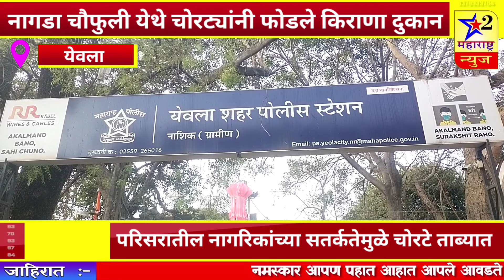Breaking Ye नागडा चौफुली येथे चोरट्यांनी फोडले किराणा दुकानपरिसरातील नागरिकांच्या सतर्कतेमुळे चोरटे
Breaking Ye नागडा चौफुली येथे चोरट्यांनी फोडले किराणा दुकानपरिसरातील नागरिकांच्या सतर्कतेमुळे चोरटे ताब्यात